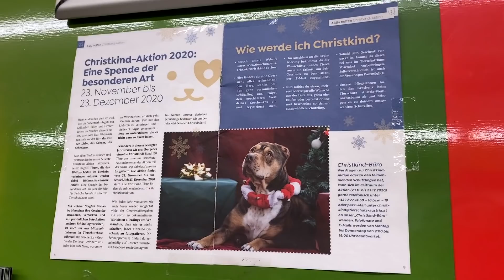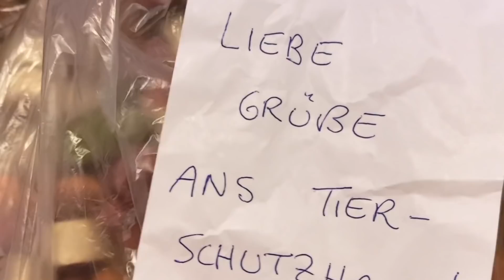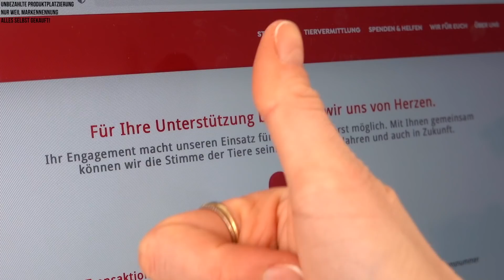Wir ADOPTIEREN eine KATZE im Tierheim!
Heute adoptieren wir eine süße kleine Katze vom Tierheim! 100% der Video-Einnahmen der nächsten Wochen spende ich, wie im letzten Video, an Tierschutz Austria - DANKE für eure tolle Arbeit für die Tiere & dass wir wieder eine weitere Katze aufnehmen dürfen!